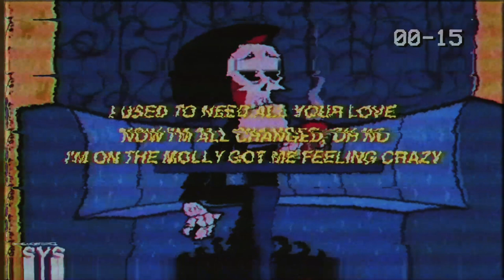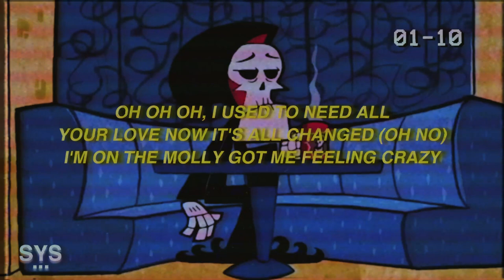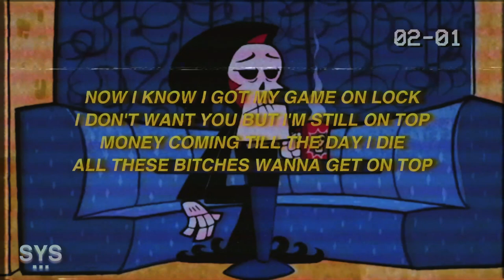Shaker - Next Acoustic (Lyrics) ft. Dakun 💔😞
LYRICS: NEXT (ACOUSTIC) - SHAKER

Don't get no sleep in the night
But I'm living, you thought you shut
Me down baby

I used to need all your love
Now I'm all changed, oh no
I'm on the molly got me feeling crazy

I've been had to move on
I fell out of love I had to move on
Now all these drugs been hitting too strong

Made me up my mind they
Made me move on, move on
Now I know I got my game on lock

I don't want to but I'm still on top
Money coming till the day I die
All these bitches wanna get on top

I got all these diamonds right on my neck
I'm too busy counting all these checks

I'm in the bentley you gon' catch me flex
I'm with your bitch and she be giving me neck

Oh oh oh, I used to need all
Your love now it's all changed (oh no)

Don't need no love,
Your love ain't doing me no good
Ain't doing me no good

Unless I'm alone,
Ain't doing me no

Now all these drugs been hitting
Too strong

Made up my mind the

I'm with your bitch and
She be giving me neck

🎨 BACKGROUND: WeHeartIt

LYRICS FOR 'Next (Acoustic)' BY Shaker.